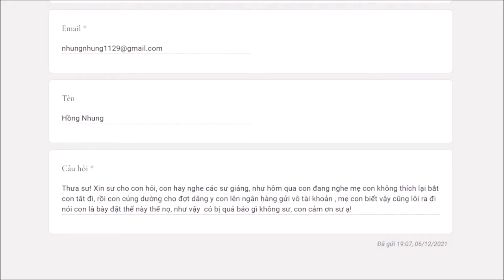586. Ngăn cản nghe pháp, làm thiện có chịu quả báo?